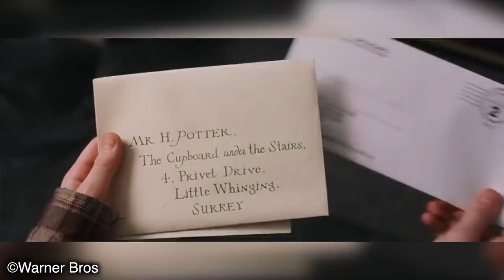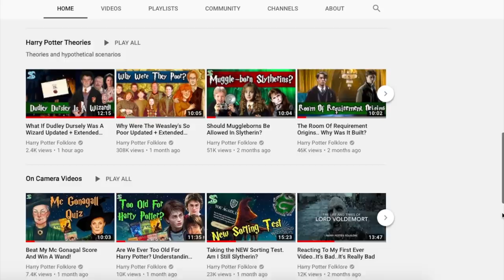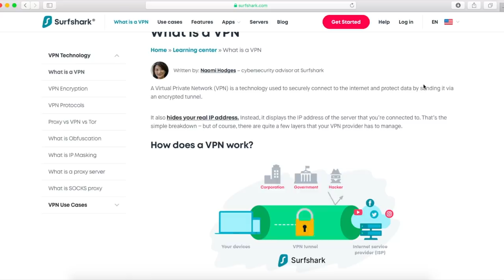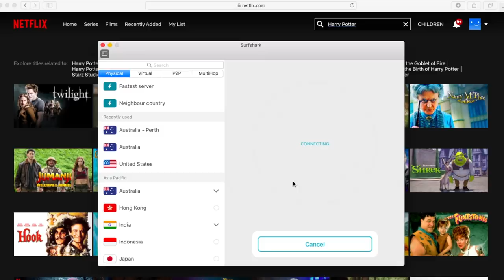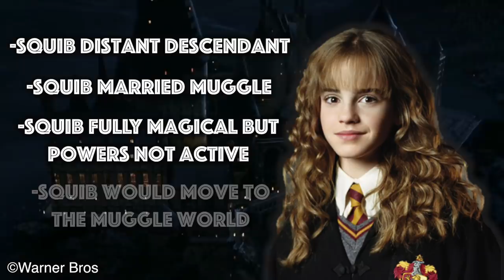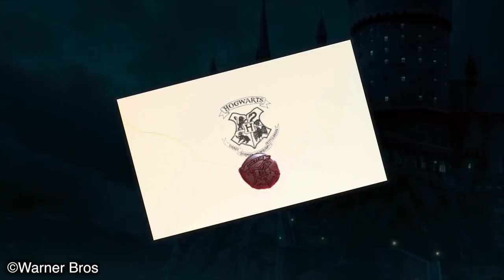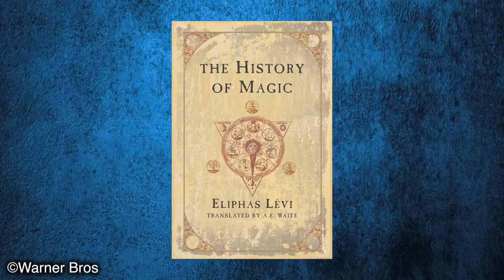How Muggleborns Are Told They Are Magical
Getting your Hogwarts acceptance letter is what every child in the wizarding world looks forward to. You get to follow in your parents or family members footsteps and learn all about the wonders of magic. One would be so used to magic growing up, that it wouldn’t be much of a surprise to see spells and charms performed by parents and older siblings. The excitement of Hogwarts would always be there, but those pure or half bloods in attendance would see it more as learning to perfect their magical ability than a huge magical environment full of wonders. Then we have muggleborns, which if we think of it, are people like you and me. We’ve all heard of magic, we’ve seen it recreated by magicians and special effects on the big screen but its always been nothing but fantasy. That is how all muggles see magic and up until their 11th birthday, muggleborn children would see it that way too. Can you imagine their surprise at being told it’s all real? Well in today’s video thats exactly was I’m going to talk about, how exactly is the news broken to muggleborns that they are magical, that magic is real, that they’re going to Hogwarts, the precautions their parents must take, prepping them for a whole new experience..I’m going to talk about it all today guys, and with that being said, welcome back to the incredible amazing world of Harry Potter, please enjoy todays video.